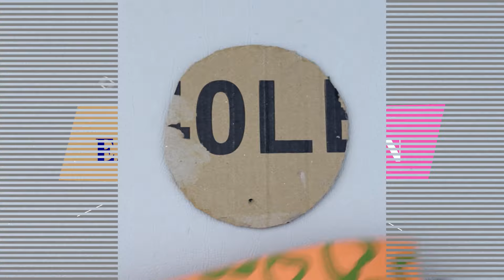DIY Room Decorating Ideas 2021 || 5 Plastic Bottle Craft Ideas - Flower Vase Craft